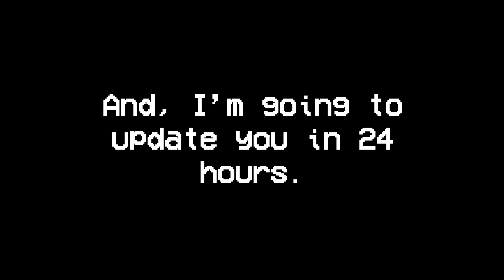919 days after Sky One is gone...